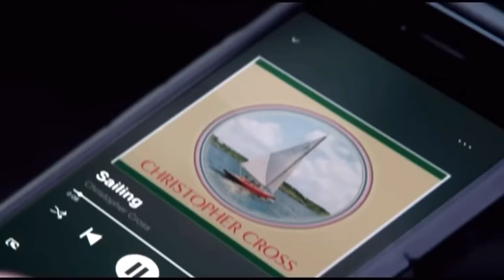Ambulance Trailer #2 Reaction